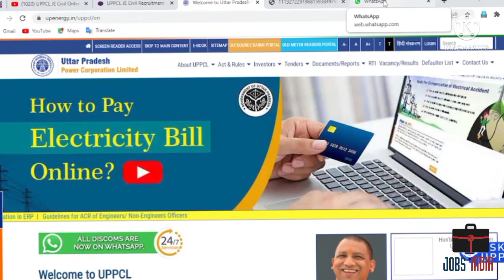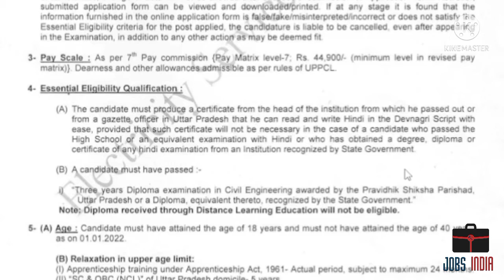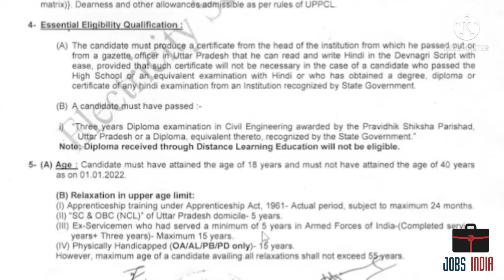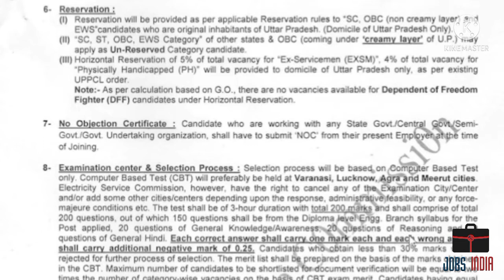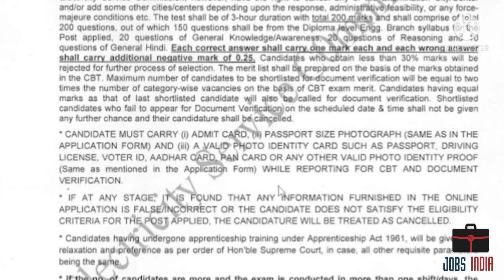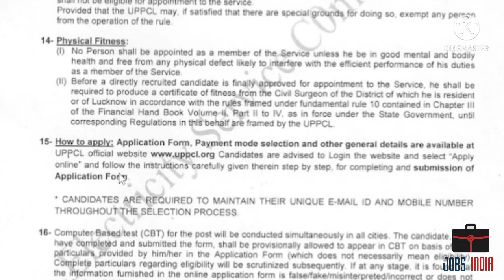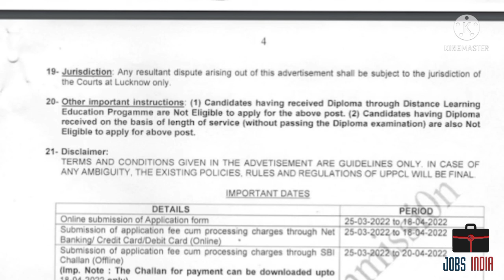UPPCL JE Civil Online Form 2022 Kaise Bhare ¦¦ How to Fill UPPCL JE Online Form 2022 ¦¦ UPPCL Form